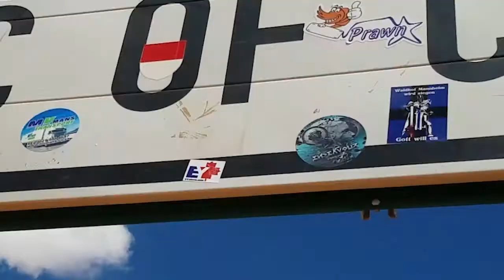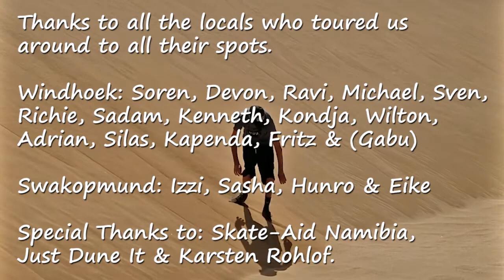Namibia Skating on the Moon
Pep & Face skating sand in Namibia, Feb 23-29, 2020.
Thanks to all the rad locals who graciously toured us around their spots in Windhoek and the homies in Swakopmund who flew us to the moon to skate their miniramp in a crater!
PEPstudios 2020
EY272